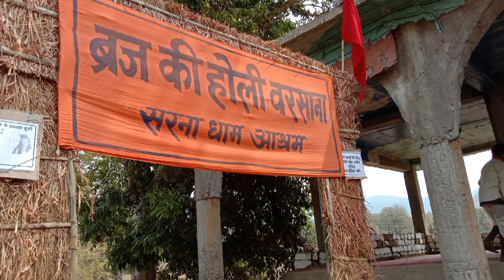सरना धार्म //राम सेली पहाड़ कोचा//2023 होली महोत्सव मिलन समारोह गारू बारेसाढं में आयोजित... जबरदस्त.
वाराणसी से लगभग 27 किलोमीटर की दूरी में यह जगह है
जो चारों ओर घने जंगलों के बीच में यह राम सैनी पहाड़ कोचा गांव में स्थित है जहां पर हर साल इस तरह का प्रोग्राम का आयोजित किया जाता है जो क्योंकि वर्षो पहले तक हो होली समारोह मिलन का आयोजित धूमधाम से मनाया जाता

सरना धार्म //राम सेली पहाड़ कोचा//2023 होली महोत्सव मिलन समारोह गारू बारेसाढं में आयोजित...
जबरदस्त.

150 छात्रों को उज्जवल भविष्य के लिए मार्गदर्शन देते हैं।

150 बच्चों को अनाथ आश्रम में रखा गया है।

यहां धार्मिक स्थल है।